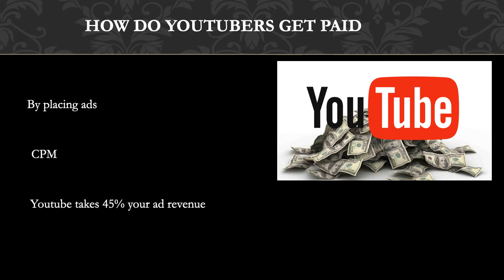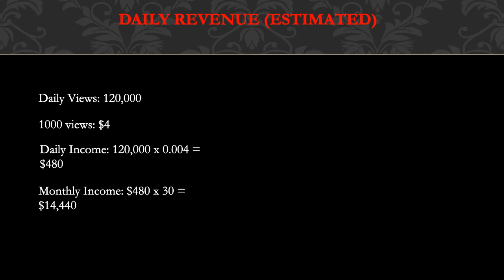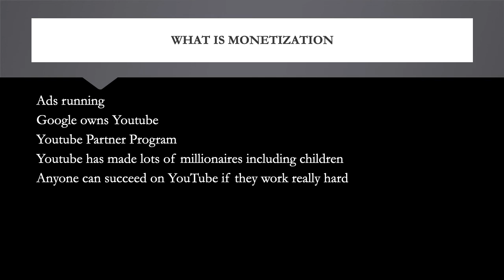How much Sonne Farms makes on Youtube - YT Money Business Model